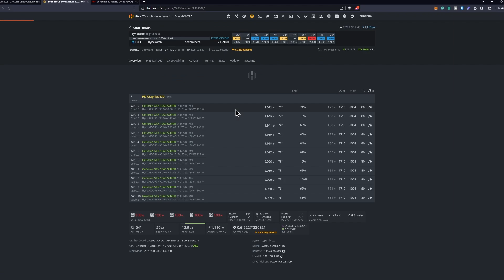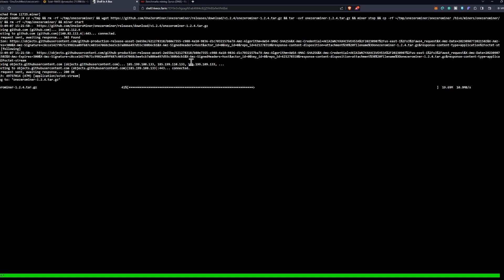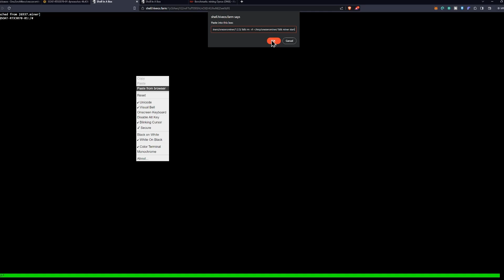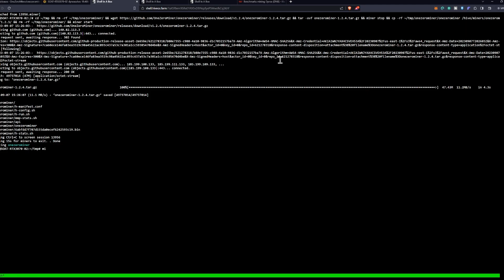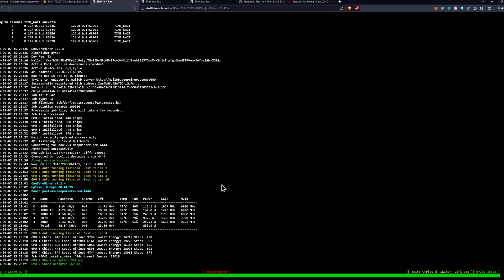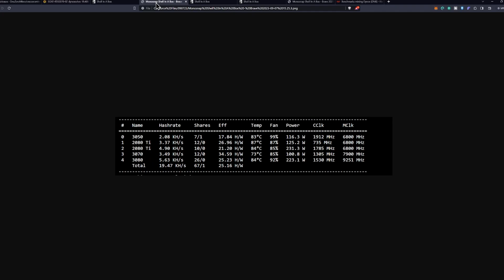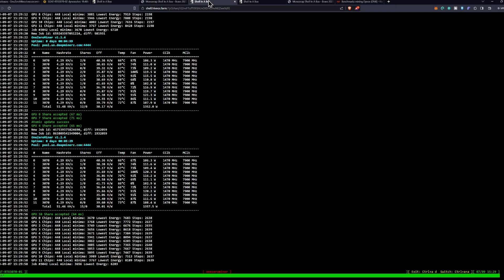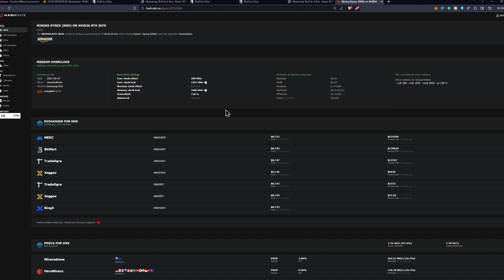Testing OneZeroMiner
Command

cd ~/tmp && rm -rf ~/tmp/onezerominer/ && wget && tar -xvf onezerominer-1.2.4.tar.gz && miner stop && cp -rf ~/tmp/onezerominer/onezerominer /hive/miners/onezerominer/1.2.3/ && rm -rf ~/tmp/onezerominer/ && miner start

Ergo Address: 9fCyhudURbDSA2qi9k3sh1LgbHwyFwT6fck7wQW2YYWk9xR1miN
ETH Address: 0x8446b70aA05c811d7bF590e6EDE3d90C00391FcE
ETC Address: 0x8446b70aA05c811d7bF590e6EDE3d90C00391FcE
ZIL Address: zil135ajqdgf9mj6r50e8t28p98xvsss8ay7cppyx5